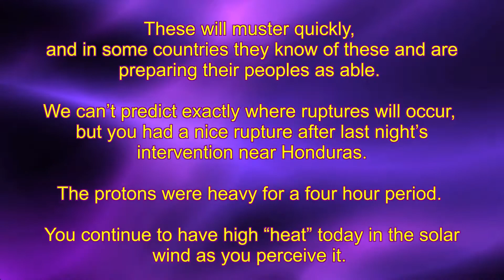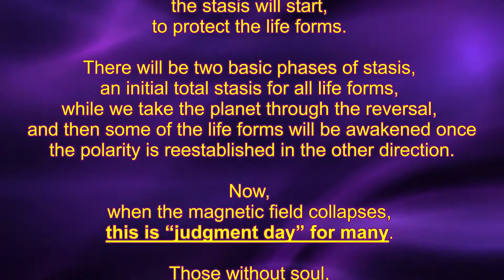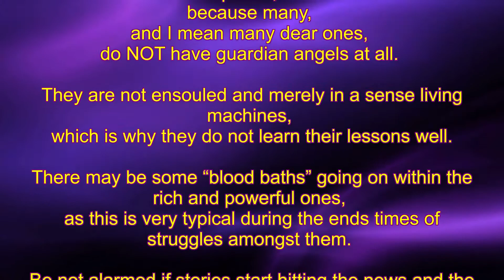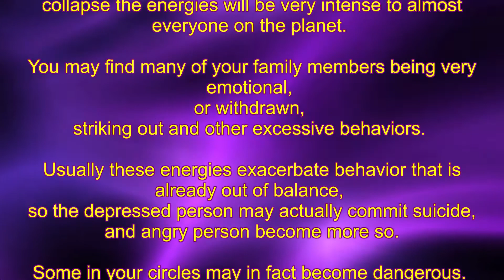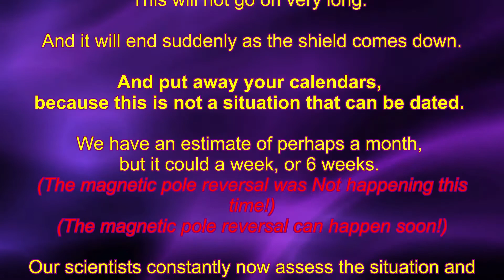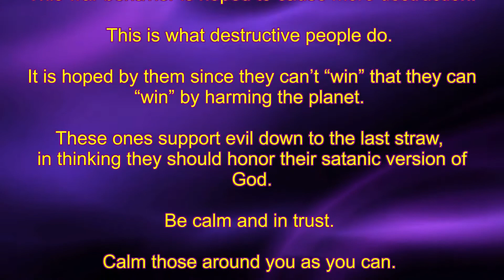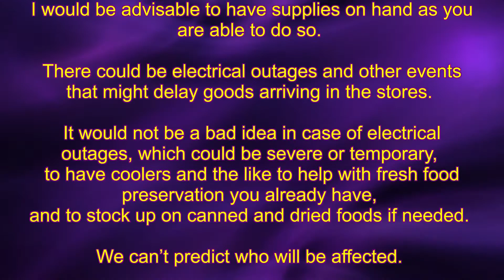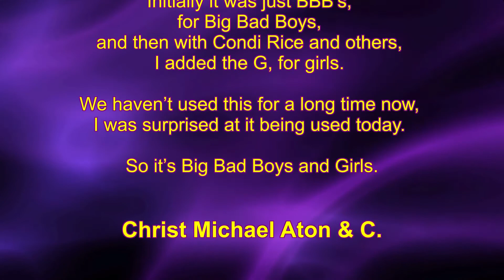TM 106 Things are Getting Interesting 2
Is Just Around The Corner

Lessons and information
since the first contact with C on

From “The MASTERS”
in the Spiritual Hierarchy!

Things are Getting Interesting…..
George (CM/ATON) & C.